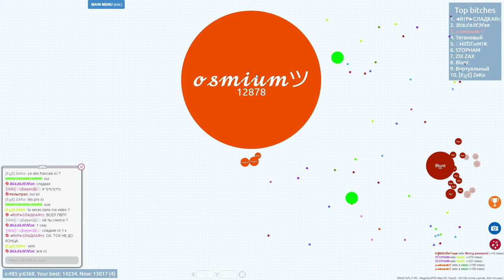Petri Dish | PRO TRICKS! | Petri Dish #1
In this video, I try some Pro Tricks and use them against all of my enemies and kill them all... But naturally, I'm not going to last forever.

1: Trespass - Gunnar Olsen
2: Haus Guest - Gunnar Olsen
3: Beat Your Competition - Vibe Tracks